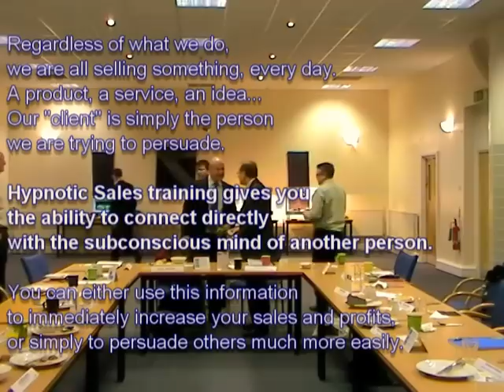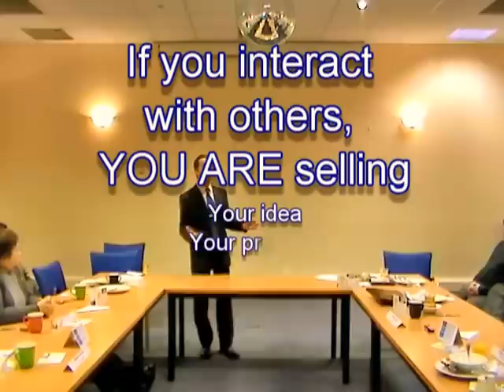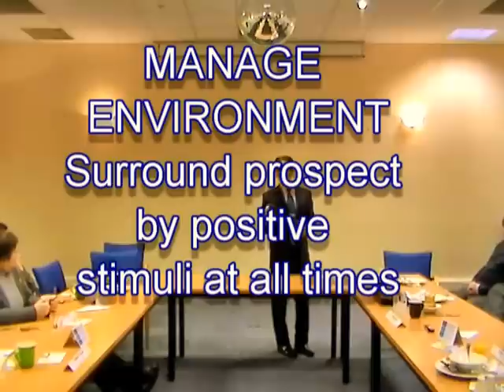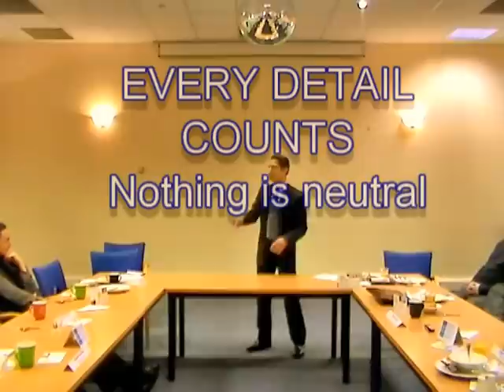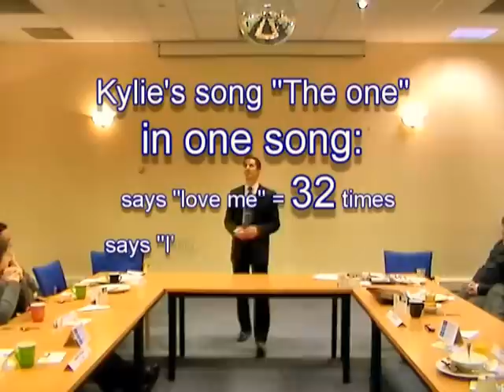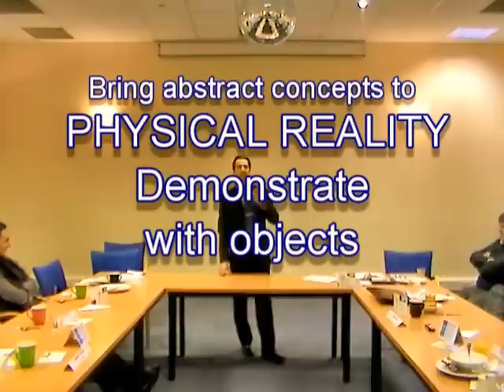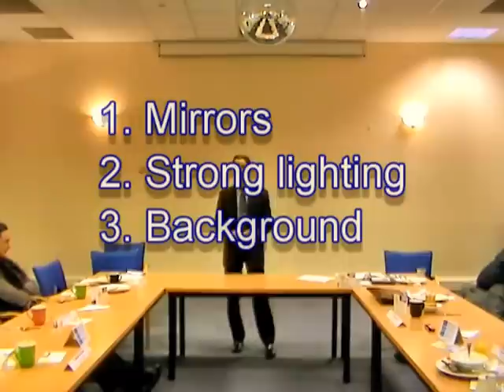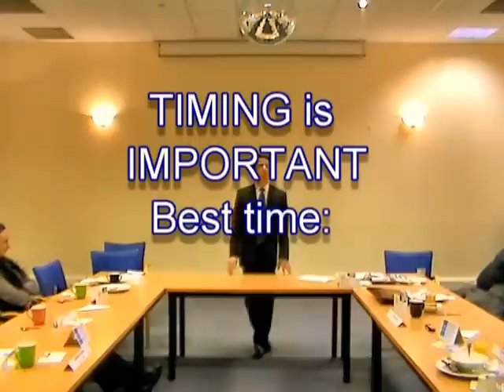5 Little-Known Persuasion Techniques to Double Your Sales Overnight - Javier Marti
Expert Hypnotherapist and business consultant Javier Marti provides 5 important tips you can start using today to increase your sales and profits.
HypnoticSales.co.uk training can help you make the most out of every interaction with anyone you wish to persuade, anytime, anywhere.
Our services include:
Website / Print marketing materials review
"Hypnotic edge" on product, price, placement, promotion
Retail Consulting
Personal coaching
Group presentations
Sales-team training
Adversiting campaigns
Great techniques for a small business or to be used as beginners sales training. Can also be used for online marketing.